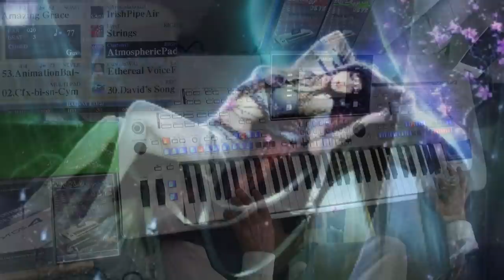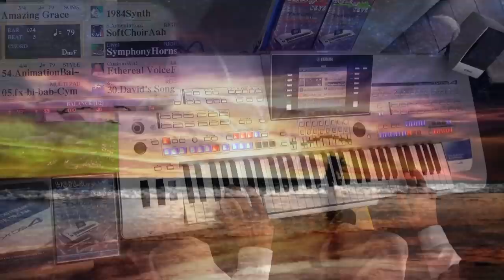David's Song-Who'll come with me- Live on Tyros4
This is a Live Performance played on Yamaha Tyros4 featuring "Who'll Come With Me" - David's song -  from the  movie, Written by Vladimir Cosma. I hope you like it. Greetings from Brazil, Telmo.